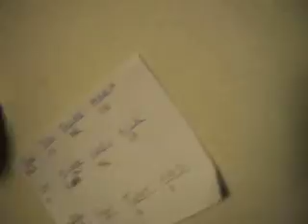Ice... Wallow?!?!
New Years at Kollin's and playing the game of Things. and Dave saying "Ice Wallow"